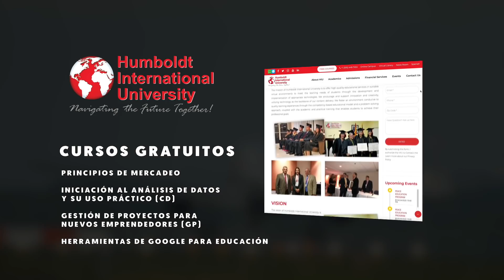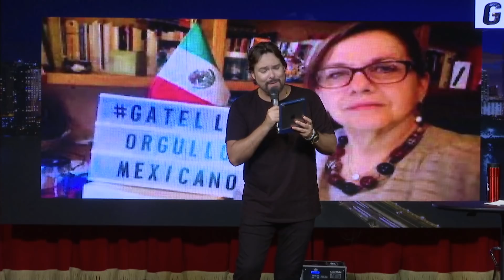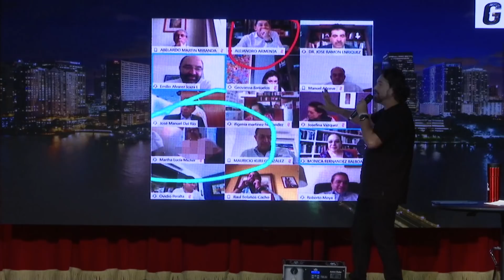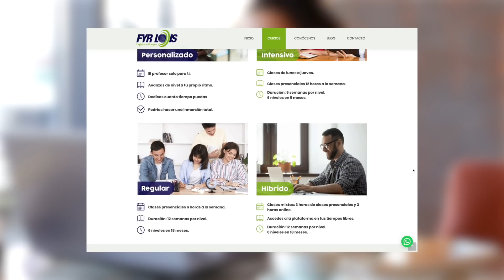El Show de GH 4 de Junio 2020 Parte 4